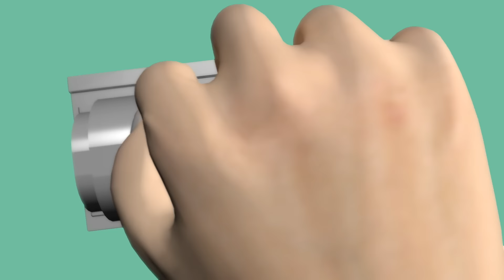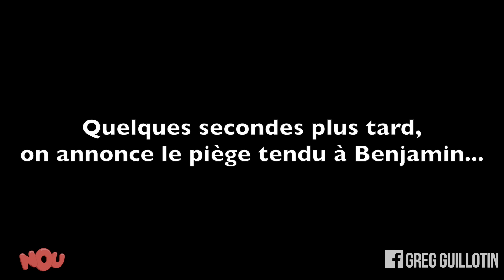Pranque : Le Youtuber tête-à-claques VS Benjamin Castaldi (Version Web)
Aucun(e) comédien(ne) ou complice n'a été employé(e) dans cette vidéo pour jouer le rôle d'un(e) piégé(e). Benjamin Castaldi n'était pas dans la complicité de cette caméra cachée.

Auteurs : Greg Guillotin et David Tuil
Réalisateur : Greg Guillotin
Producteur exécutif : David Tuil (Or Films)
Directeur technique : Maxime Ropars
Assistant technique : Peter
Ingé son : Jeff Grosdemange
Infographie Jingle : Gaylor Morestin
Mix : David Amsalem

Remerciements : H2O Productions, Lionel Stan, Delphine Degroulard, C8, Alexandre Israel, François de Brugada, Capucine Maros et Cyril Hanouna pour nous avoir aidé à mettre en place ce prank

Si vous lisez cette description jusqu'au bout, écrivez en commentaire : "Enorme, à 3mn32 on voit les couilles de Castaldi qui dépassent de son pantalon"